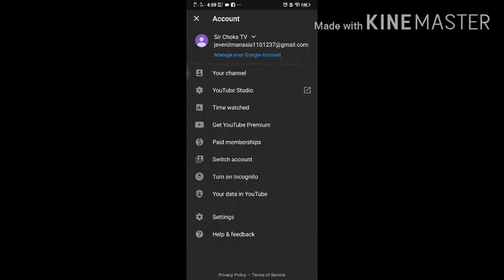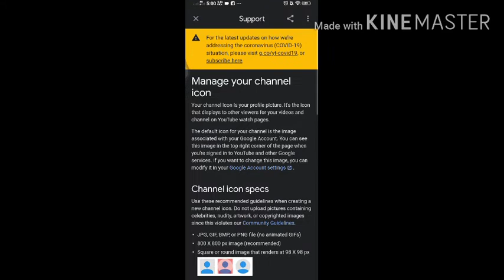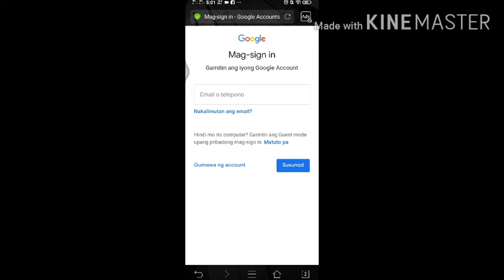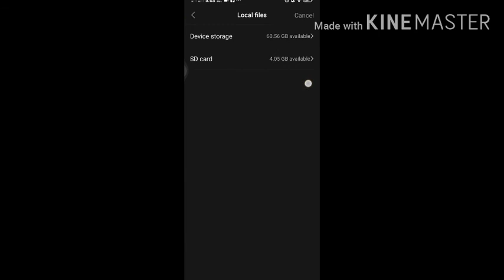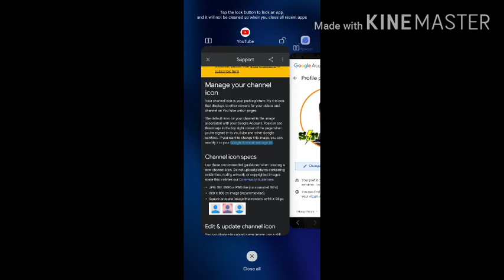Paano magSet ng Profile Pic sa iyong Youtube Channel😀